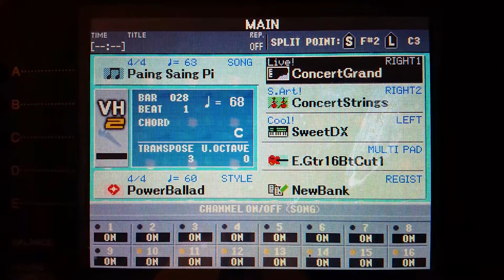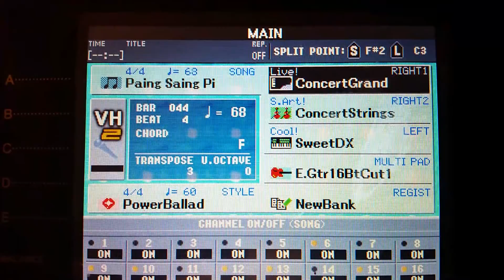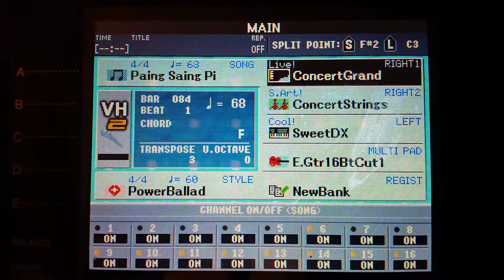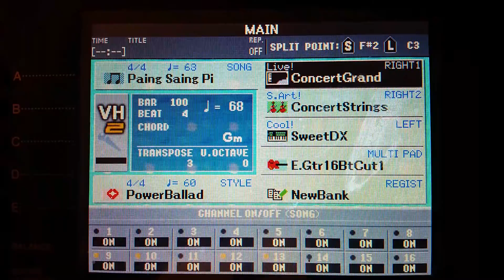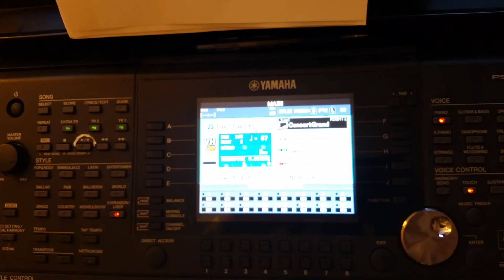Paing Saing Pi ပိုင္ဆိုင္ျပီ karaoke